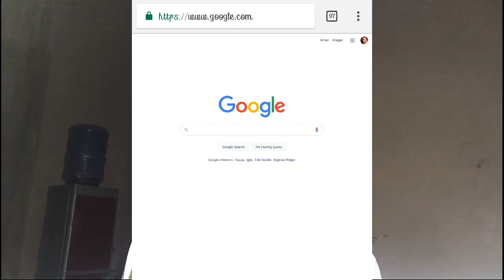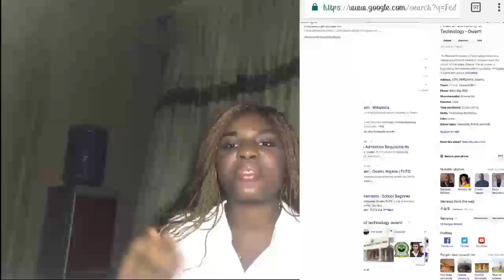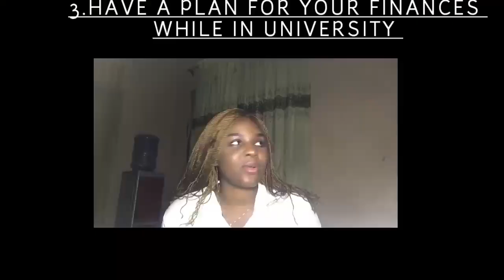WATCH BEFORE GETTING INTO UNIVERSITY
first year in university? no problem, just watch this video to the end to get valuable tips on how to survive in University or college in whichever part of the world you're in.The tips are still the same.